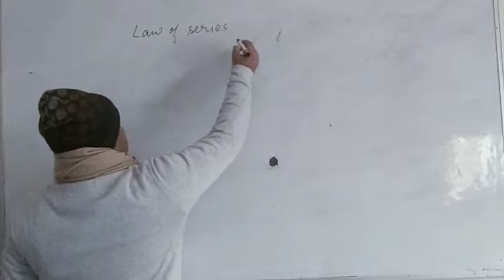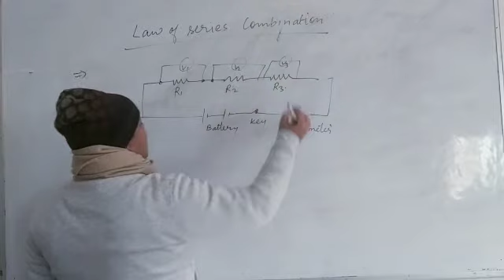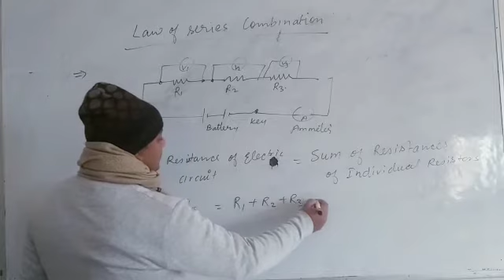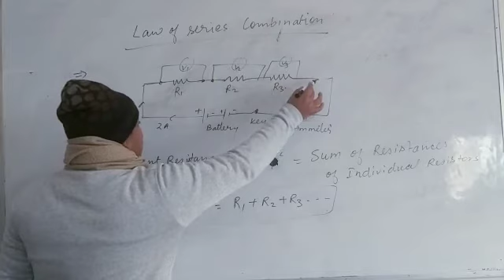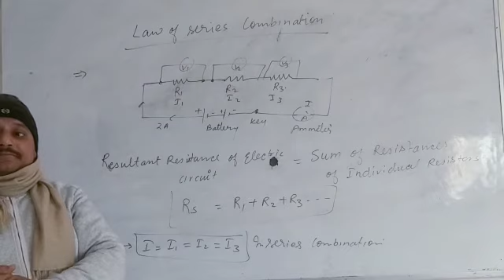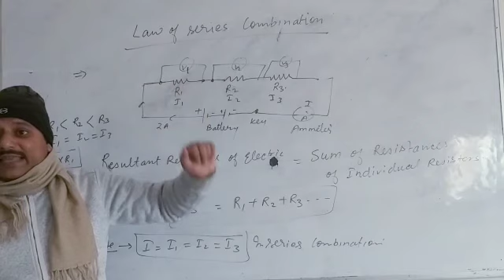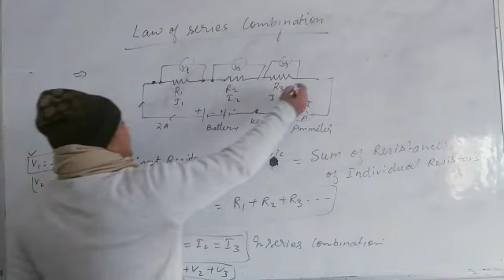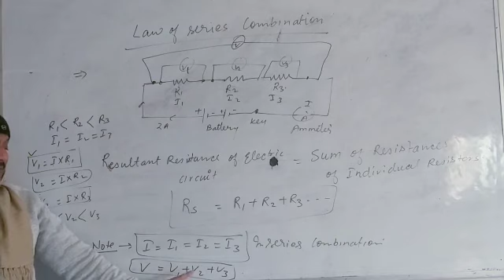law of series combination